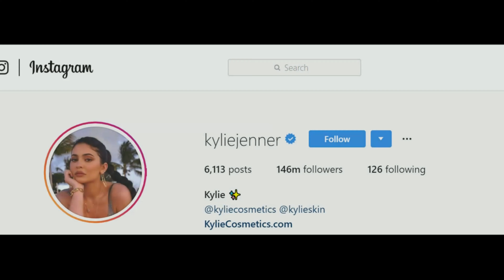WEAR YOUR JOB WITH PRIDE | Follow Love | #0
WHOEVER YOU ARE, WHAT EVER YOU DO, I AM PROUD OF YOU!

Note: Some photos in my videos were grabbed from google.

Thank you! To God be all the glory!